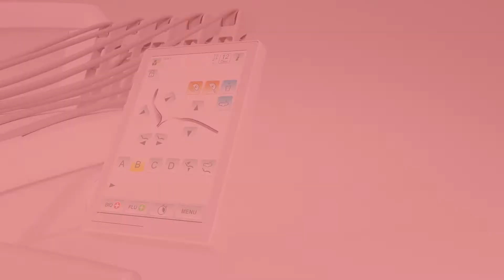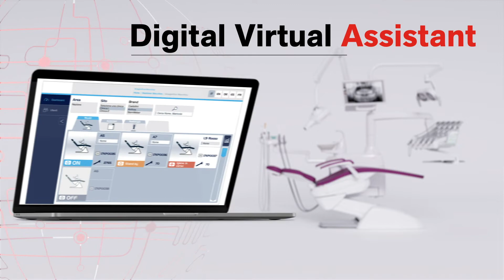Anthos Classe A & Classe L | 2019 [EN]